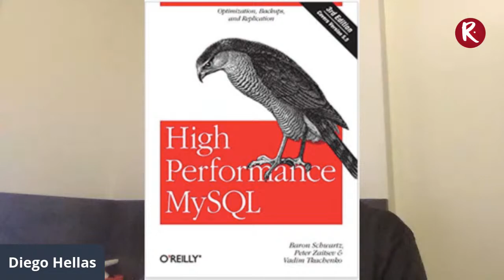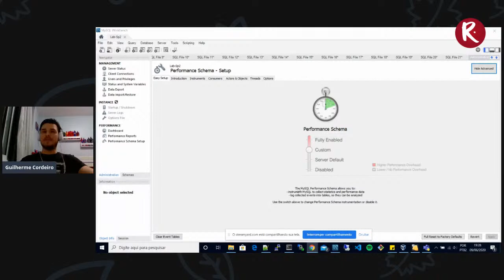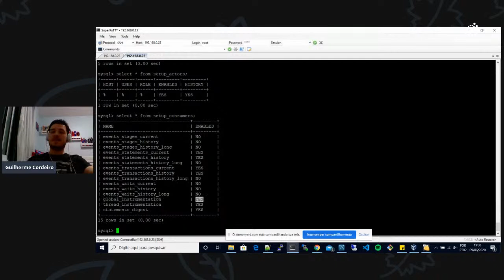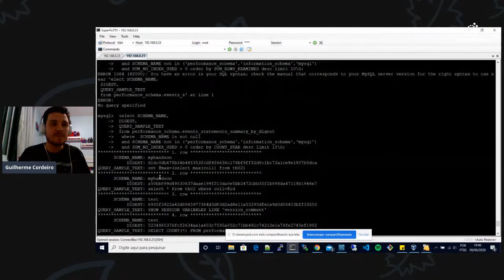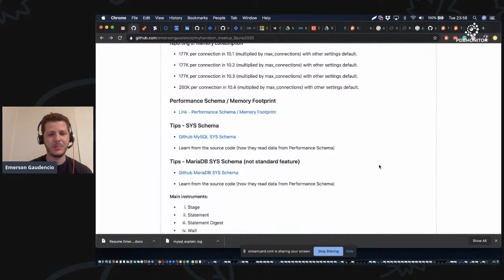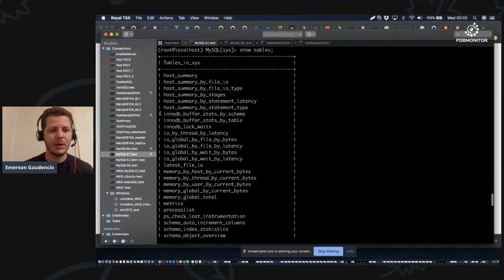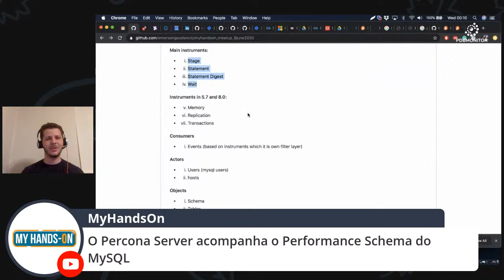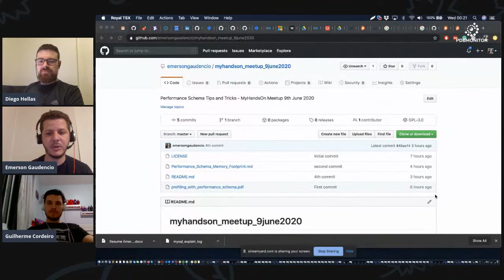MySQL Performance Schema #1 Live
Nesse bate papo carregado de informações e exemplos práticos, Emerson Gaudêncio, Database Engineer na Synchronoss Technologies(Irlanda) e Guilherme Cordeiro, DBA e Consultor MySQL no Banco de Brasil irão abordar o conhecido e pouco explorado MySQL Performance Schema, esse bate papo será mediado pelo Diego Hellas, CEO da PerformanceDB e PDB Monitor